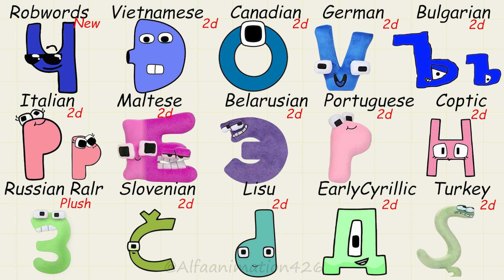Alphabet Lore But It's Different Language New Version Part 23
Credit and thanks : @harryshorriblehumor @MikeSalcedo @ret369